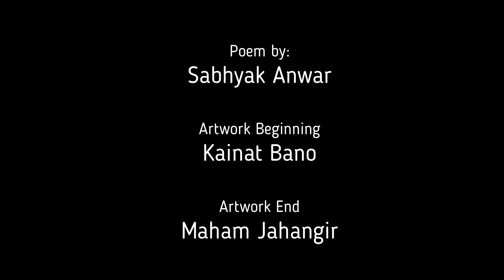She Poem by Sabhyak Anwar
Poem and various artwork to celebrate International Day of the Girl